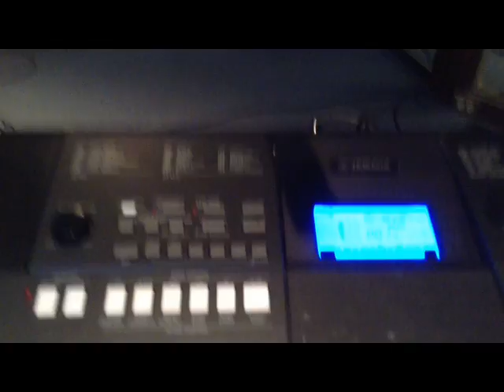Vlog #1: DiverseCity @ Grant Avenue Studios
January 4th 2013 , our recording session at Grant Avenue Studios SEE DIVERSECITY LIVE:

November 22nd: The Mod Club w/ Courage My Love and Crystalyne